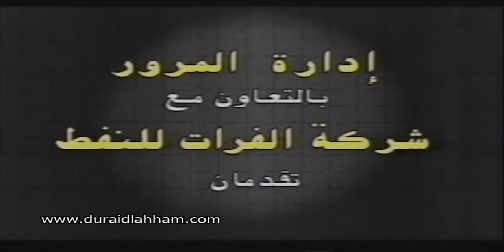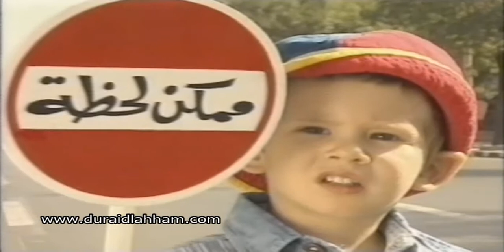دريد لحام في ممكن لحظة الحلقة 15 الخامسة عشر | برنامج توعوي عن المرور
ولد في دمشق في عام 1934 لأب سوري وأم لبنانية من بلدة مشغرة في قضاء البقاع الغربي واسمه حسب الهوية دريد محمد حسن اللحام، متزوج من السيدة هالة بيطار وله ثلاث أبناء وسبعة أحفاد.